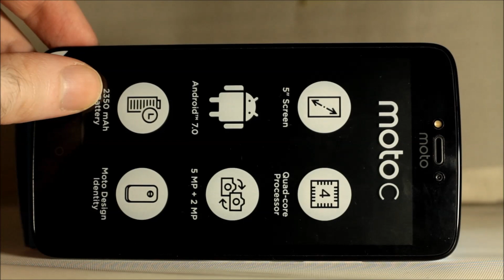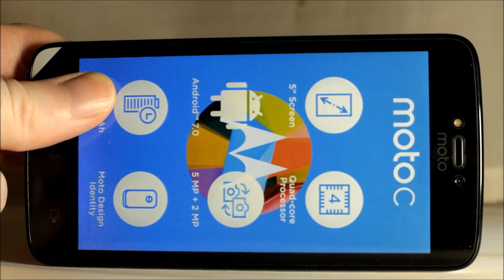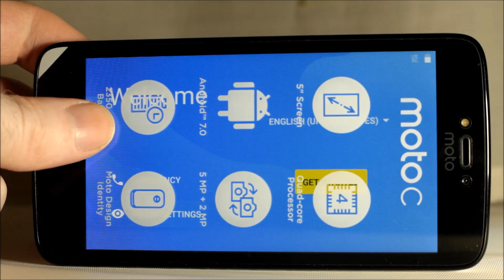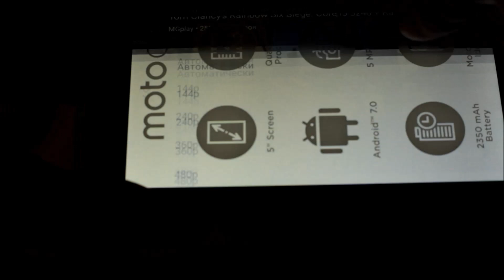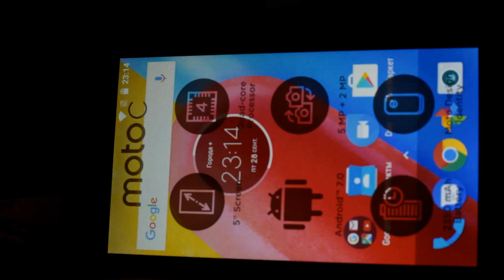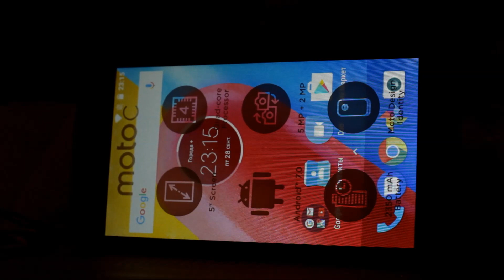Смартфон MOTO C XT1750 обзор. СМАРТФОН ЗА 3000 РУБЛЕЙ.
MOTO C XT 1750.

Самый дешовый смартфон.
Смартфон за 1200 гривен.
Смартфон за 40 у.е.
Смартфон за 3000 рублей.